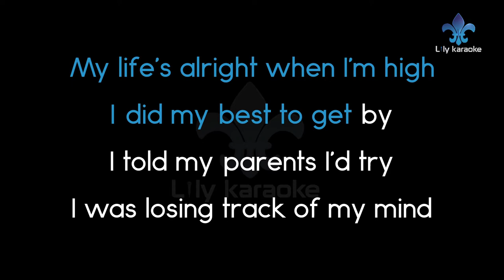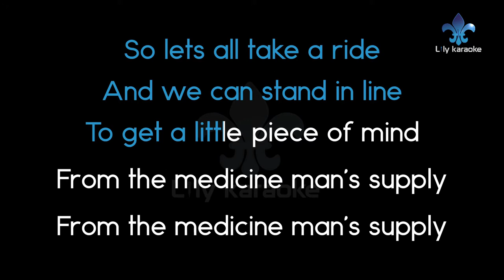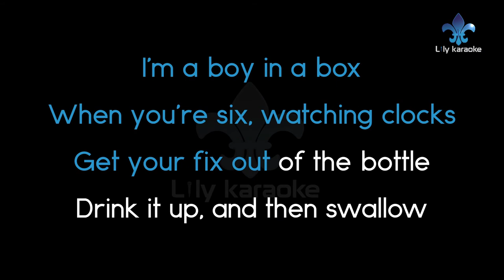Alec Benjamin - Medicine Man (Boy in a Box)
Medicine Man (Boy in a Box) (Karaoke Version)

If you are using this for your cover song, please make sure to include the following in your video description (Copy & Paste):